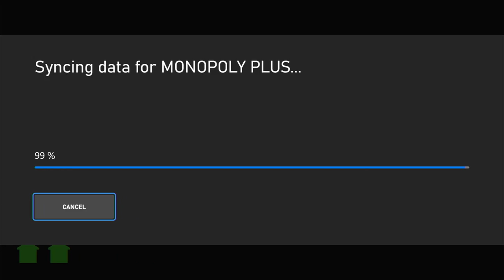Monopoly Plus - Xbox One Gameplay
Essentially Ubisoft's take on the classic board game, with Asobo Studio being assigned as the developer.

Also available on Xbox 360 (Backward compatible on Xbox One), PlayStation 3, PlayStation 4, Nintendo Switch and PC.